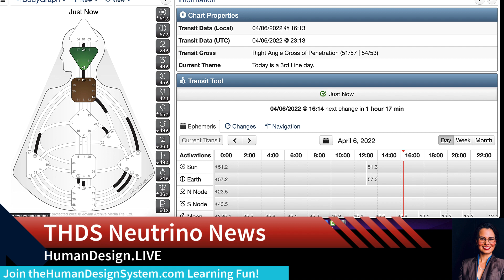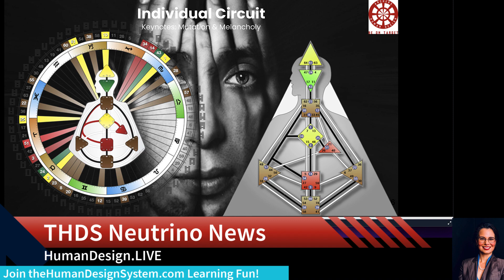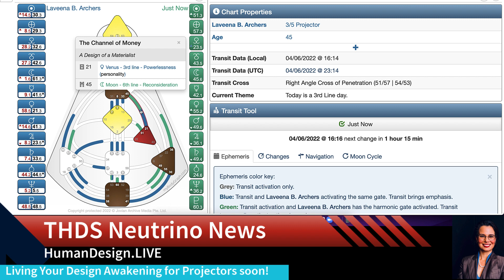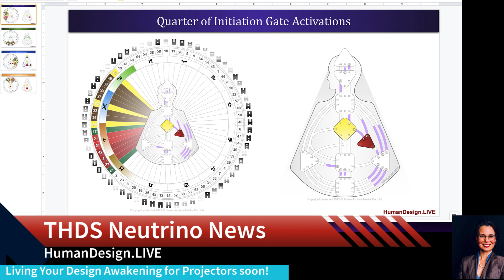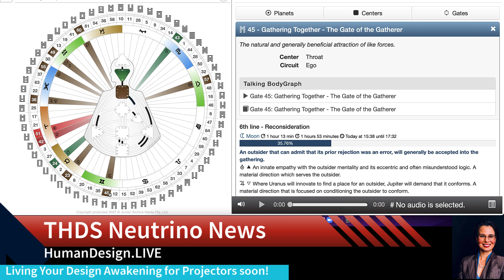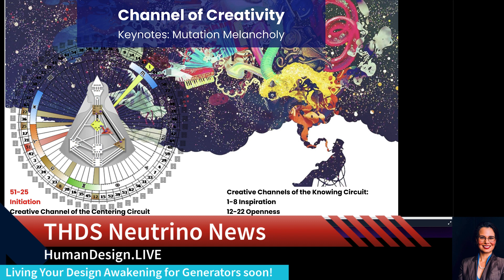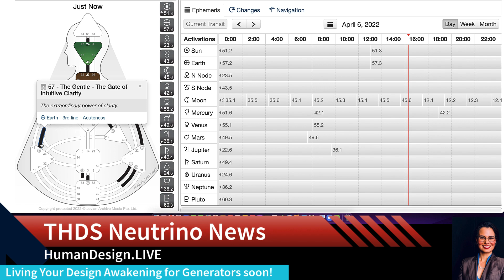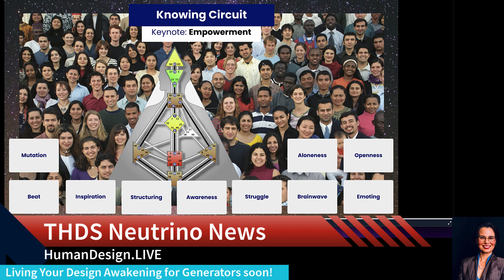Did you notice any Shocks today? Right Angle Cross of Penetration transit report